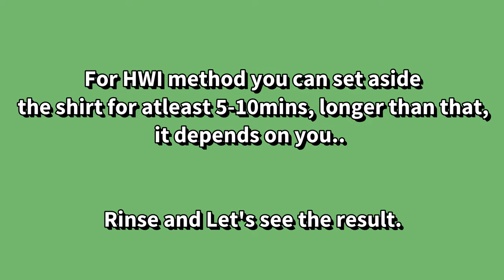SPIRAL + GEODE Tie Dye Tutorial | MEO FAUSTINO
I came up with the idea that what if I combine spiral tie dye with geode. That's why I made this video. Hope you like it.. Enjoy!